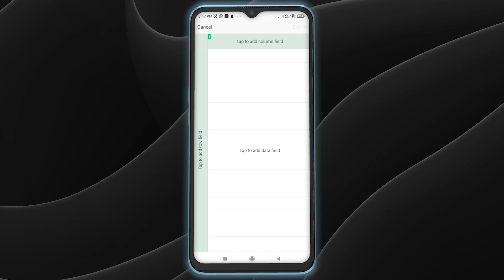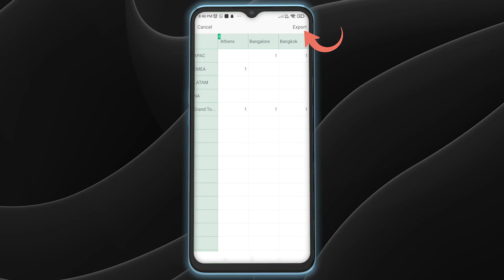How To Create Pivot Tables in Mobile (2025)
Need to analyze data on the go? 📊 In this video, we’ll show you how to create Pivot Tables on your mobile device, using the latest Excel app features 📱. Learn how to summarize, filter, and organize your data easily—right from your phone! 🔍✅